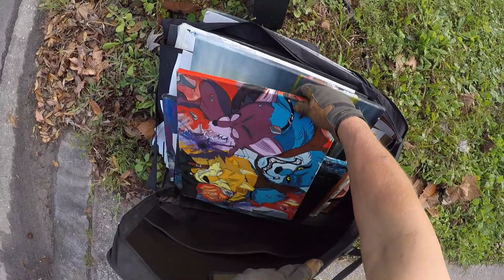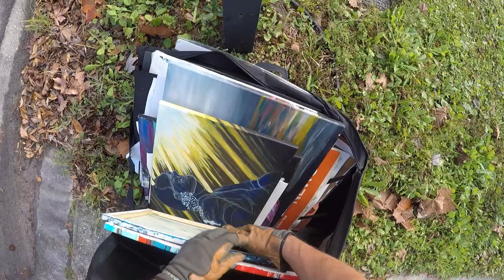Curbside Street Scrapping - Music To My Ears - Did We Just Score Some Priceless Art?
What's up ya'll. This is Matt and I love turning trash into treasure. What we do here is take Nacho Stuff and turn it into cash. You see, many people have abandoned all kinds of random treasures and toss them into the trash. We take these lost valuables and figure out a way to make a buck from them. Sometimes it is simply reselling through Facebook marketplace or eBay and other times we might just scrap it. Either way, we are turning free stuff into cash and I think that is pretty cool and addictive. I prefer the curbside scene but occasionally find myself in a dumpster or two. Join me as I try to turn nothing into something.